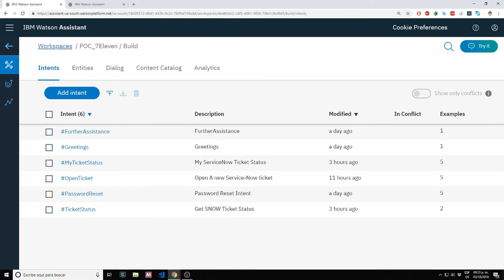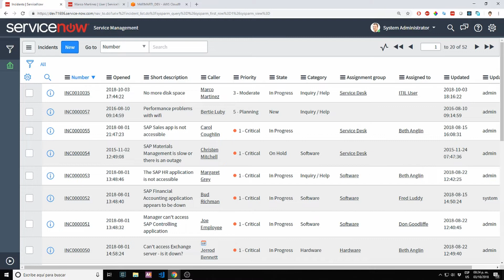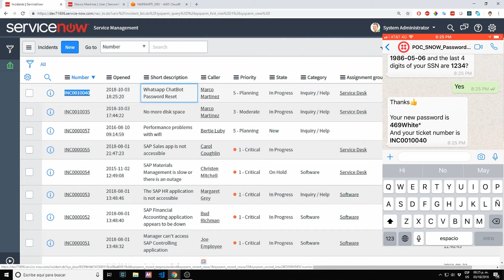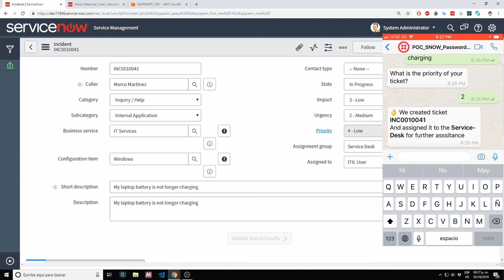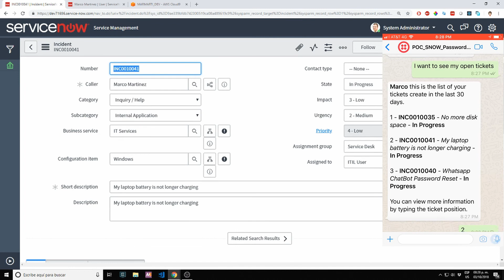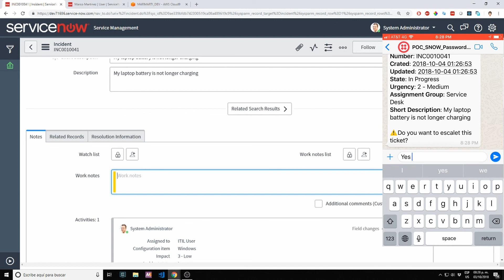Day 2 [Overview] - Twilio WhatsApp Chatbot (Service-Now + IBM Watson + AWS)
This is part of a 3 day challenge to deliver a working POC

- Twilio Whatsapp
- IBM Watson Assistant
- AWS Lambda
- AWS DynamoDB
- IBM Watson Assistant